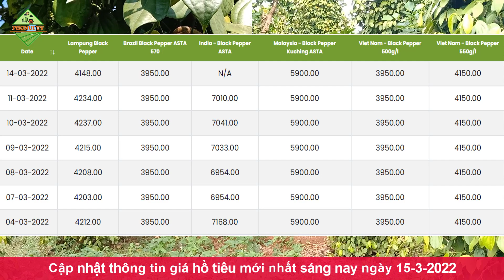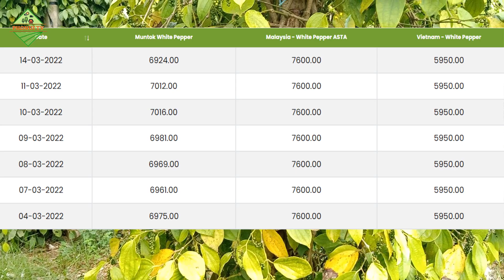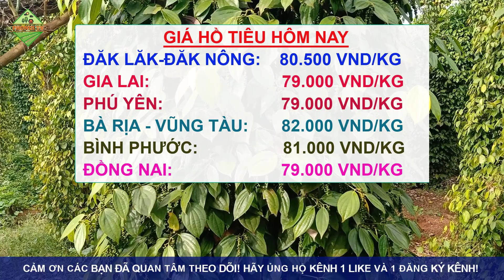Giá tiêu hôm nay ngày 15/3/2022|Giá tiêu biến động nhẹ ở một số nơi, tiêu X.K ở Indonesia giảm mạnh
👉 Bản tin cập nhật giá hồ tiêu hôm nay ngày 15/3/2022 được chúng tôi cập nhật chi tiết giá trên thế giới và giá trong nước tại các vùng trồng trọng điểm khu vực Tây Nguyên và miền Nam. Giá chi tiết tại các địa phương như Đắk Lắk, Gia Lai, Phú Yên, Đắk Nông, Vũng Tàu, Đồng Nai, Bình Phước...